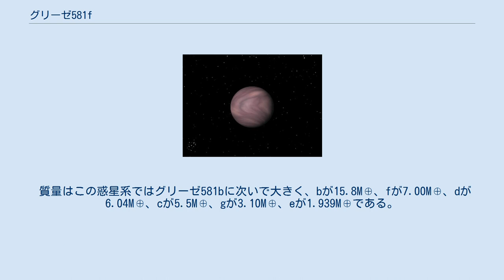グリーゼ581f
グリーゼ581f（英語: Gliese 581f）またはGl 581f、GJ 581f は、太陽系から約20光年離れた、赤色矮星グリーゼ581の周囲を公転する太陽系外惑星である。
この惑星系の内側から数えて第6惑星にあたる（惑星数は2010年現在6個発見されている）。
てんびん座の方角に位置している。
この惑星の発見は2010年9月29日に発表された。
この惑星はW・M・ケック天文台において視線速度法によって得られたデータと、ラ・シヤ天文台にある3.6m望遠鏡に設置された高精度視線速度系外惑星探査装置（HARPS）のデータを組み合わせることで発見された。
 グリーゼ581gとともに「アストロフィジカルジャーナル」にて観測調査を記述した論文が公表された。
しかし後の研究により、存在しないだろうとの指摘がなされている。
 グリーゼ581fはグリーゼ581の惑星系において一番外側を公転している。
他の惑星の軌道半径はグリーゼ581eが0.0282AU、グリーゼ581bが0.0406AU、グリーゼ581cが0.0721AU、グリーゼ581gが0.1460AU、グリーゼ581dが0.220AU、グリーゼ581fが0.758AUである。
つまり同じ惑星系だがグリーゼ581fだけ離れているのが分かる。
 質量はこの惑星系ではグリーゼ581bに次いで大きく、bが15.8M⊕、fが7.00M⊕、dが6.04M⊕、cが5.5M⊕、gが3.10M⊕、eが1.939M⊕である。